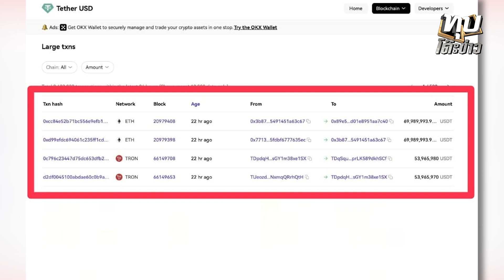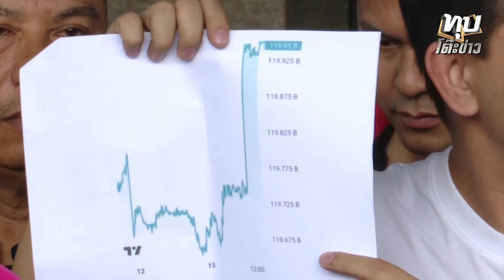อึ้งเงินมหาศาลกว่า 8 พันล้าน โค้ชแล็ป โอนก่อนโดนรวบ | อมรินทร์อัปเดต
อึ้งเงินมหาศาลกว่า 8 พันล้าน โค้ชแล็ป โอนก่อนโดนรวบกุญแจสำคัญคดีดิไอคอน | อมรินทร์อัปเดต